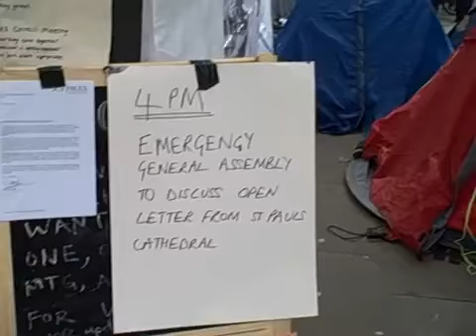OccupyLSX hearing news to closure of St Pauls Cathedral by Dean 22.10.2011 "Day 08"